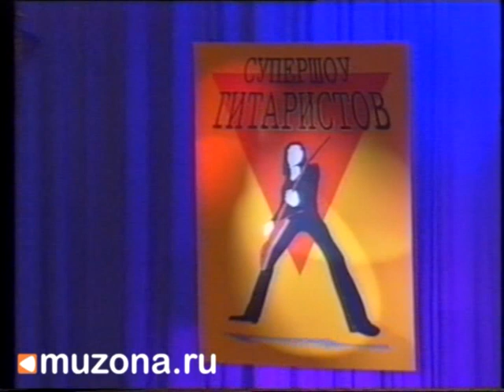Супершоу гитаристов 1997 г.Казань ч.2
13 декабря 1997 в ДК Химиков салон "Все Для Музыкантов"(Казань) и фирма "Лель" (Москва) провели неординарное событие с участием гитаристов из Москвы, Краснодара и Казани. Выступление динозавров казанской гитары- Виталия Харисова и Александра Лаврентьева